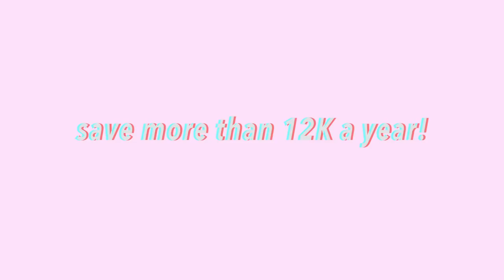HOW I SAVE MORE THAN $1000 PER MONTH AS A FRESH GRAD | 7 MONEY SAVING TIPS & HACKS // Cherry Tung